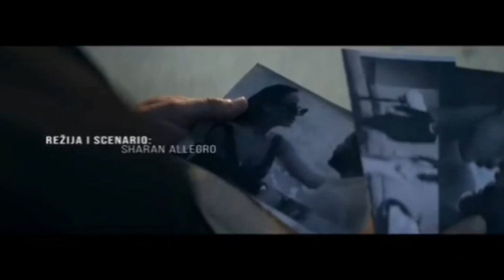TIJANA eM-ZENA OD SULTANA(ALDIN I VEVERICE OFFICIAL MUSIC VIDEO)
Ako klip skupi 15 like ide nastavak ovog serijala.AJMO.